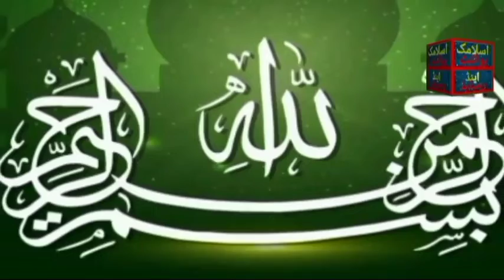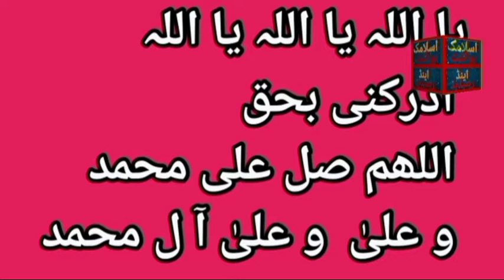Rishtay Ka Wazifa|Jin Bachion K Rishtay Na Ho Rhy Hon un K Liye Wazifa@islamicpointandremedies4456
Assalam O Alikum Welcome back to my channel Islamic Point and remedies.aaj main aap k liy jin bachion k rishtay na ho rhy hon un K liye wazifa le kr aye hon.please subscribe my channel and Click the bell icon like and share video.Islamic point and remedies.